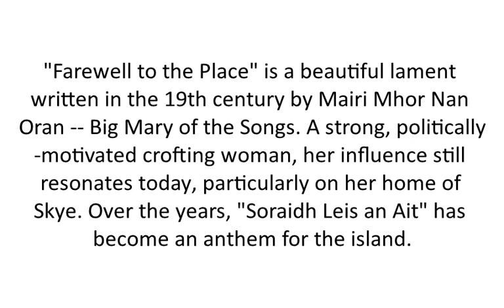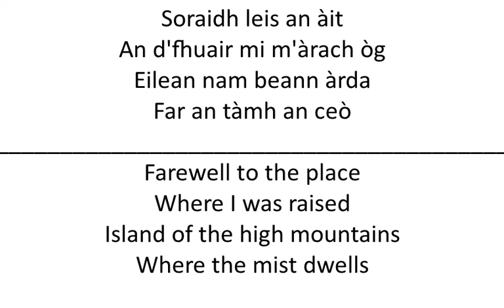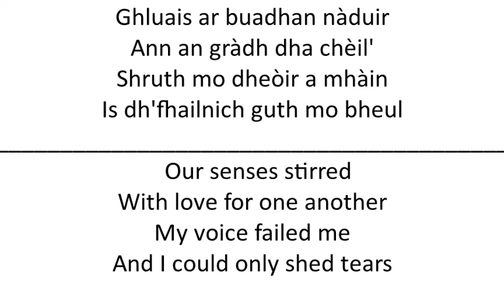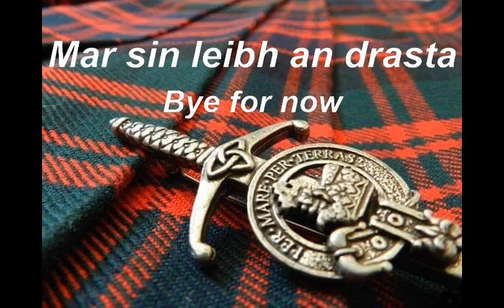Soraidh Leis an Ait - Farewell to the Place - Learn a Gaelic song, 4-1-2020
Learn a Gaelic song - Ye Olde Scot the Celtic culture channel, 4-1-2020
Soraidh Leis an Ait - Farewell to the Place
by Ishbel MacAskill
Soraidh Leis an Ait - "Farewell to the Place" is a beautiful lament written in the 19th century by Mairi Mhor Nan Oran -- Big Mary of the Songs. A strong, politically-motivated crofting woman, her influence still resonates today, particularly on her home of Skye. Over the years, "Soraidh Leis An Ait" has become an anthem for the island.